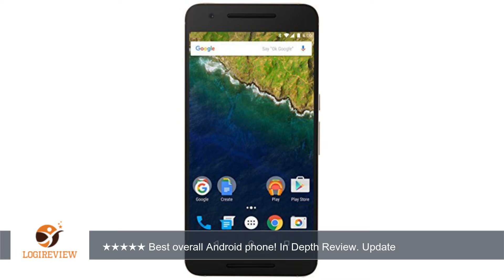Huawei Nexus 6P unlocked smartphone, 64GB Gold (US Warranty) | Review/Test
Review about   Huawei Nexus 6P unlocked smartphone, 64GB Gold (US Warranty)
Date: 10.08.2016